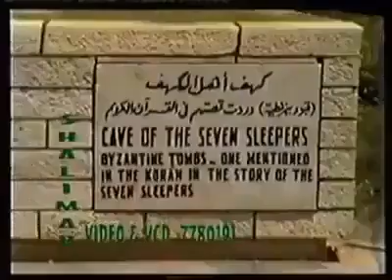وہ غار بھی دیکھیں جہاں اصحاب کہف نے 300 سو سال تک قیام کیا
Islamic Videos Dekhne K Liye is Channel Ka Visit Zaroor Karen